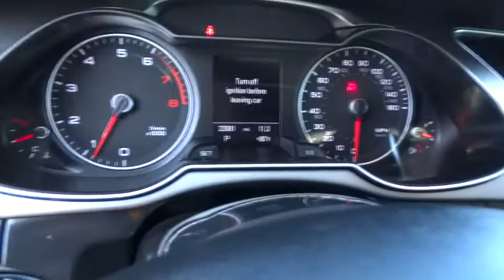2014 Audi A4 Austin, San Antonio, Bastrop, Killeen, College Station, TX 380006B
2014 Audi A4
2014 Audi A4 Premium Plus - Stock#: 380006B - VIN#: WAUEFAFL5EA039399

702 State Hwy 71 West

Look at this 2014 Audi A4 Premium Plus. Its Variable transmission and Intercooled Turbo Premium Unleaded I-4 2.0 L/121 engine will keep you going. This Audi A4 comes equipped with these options: Window Grid Diversity Antenna, Wheels: 8.0J x 18 10-Spoke-Exclusive-RS-Design, Wheels w/Silver Accents, Valet Function, Trunk Rear Cargo Access, Trip Computer, Transmission: Continuously Variable Multitronic -inc: additional sport program and manual shift mode, Tires: P245/40R18 93H AS, Systems Monitor, and Steel Spare Wheel. See it for yourself at Covert Chevrolet Buick GMC, 702 Hwy 71 West, Bastrop, TX 78602.